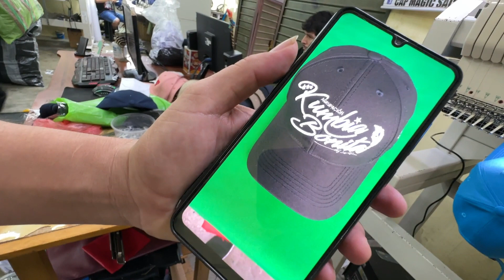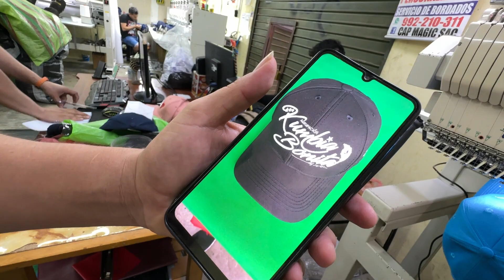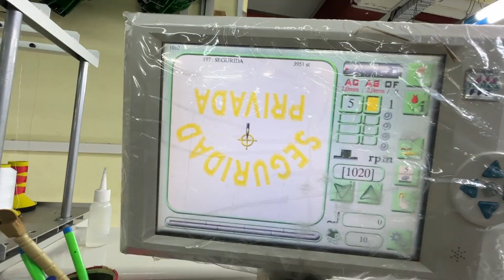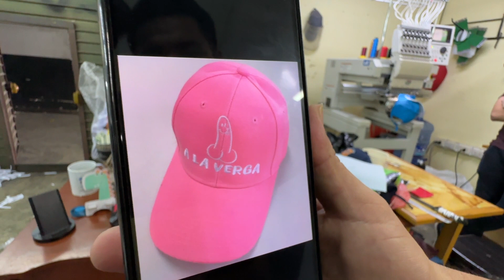Un Día Confecionando Gorras En Gamarra